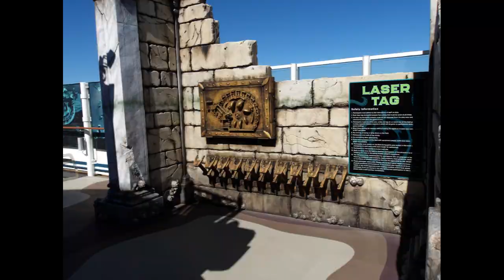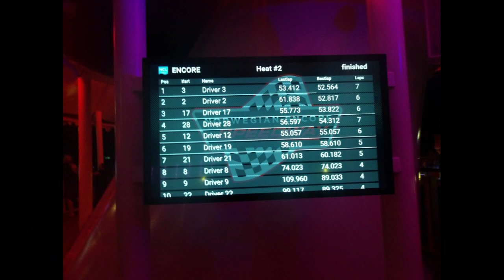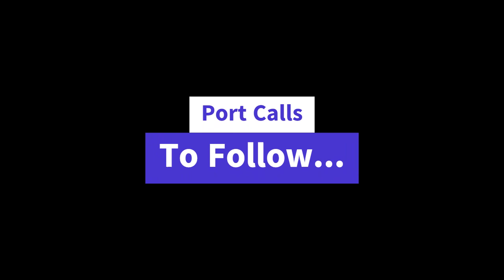NCL Encore January 2023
Tortola, Dominican Republic, US Virgin Islands